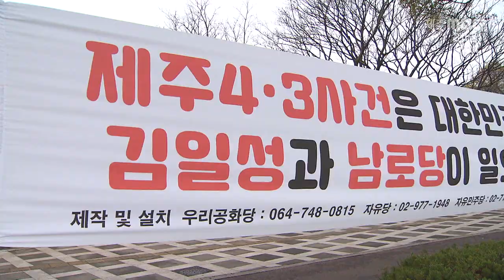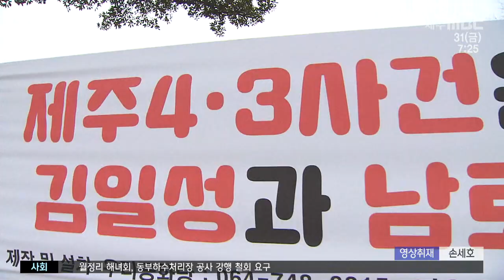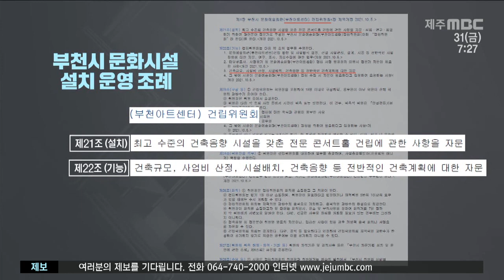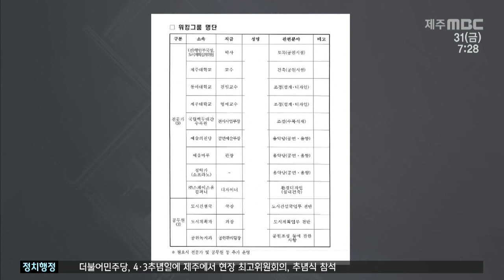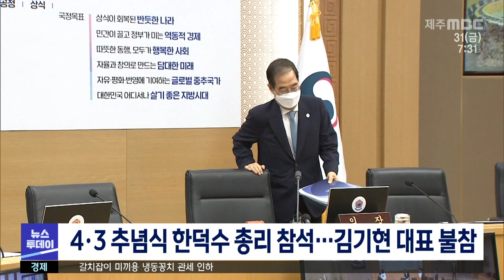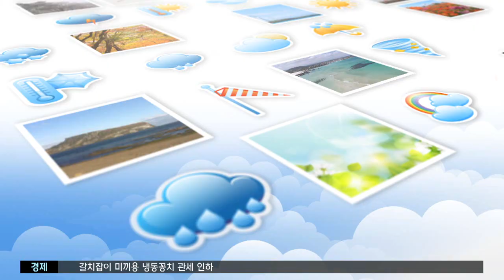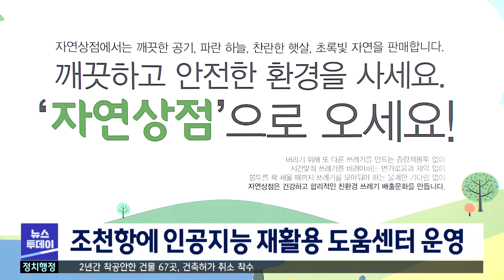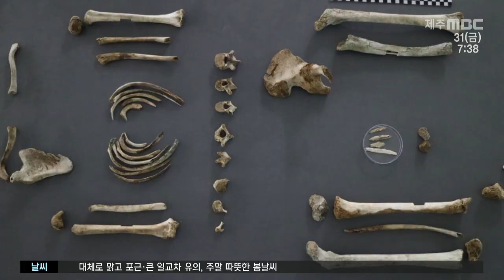MBC뉴스투데이 제주│전체 다시보기│2023년 3월 31일